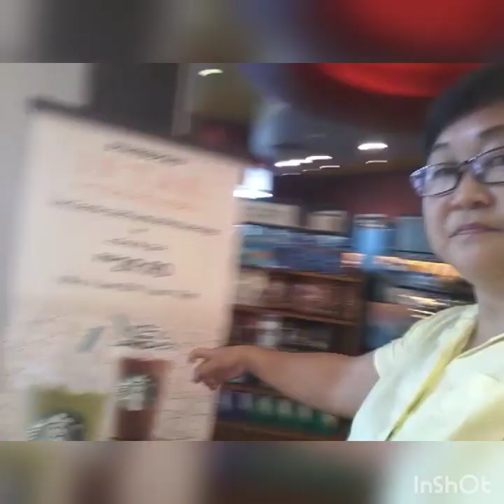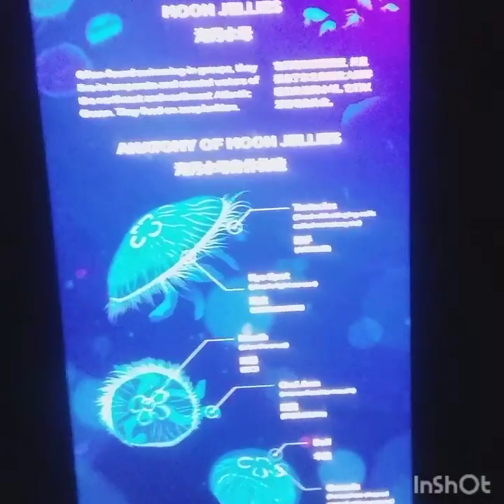The Amazing Creatures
A living being ,especially an animal land creatures microscopic creatures in a drop of water .
* an animal as distinct from a human being .
It's a fictitious, imaginary and supernatural animal, often a hybrid sometimes part of human.